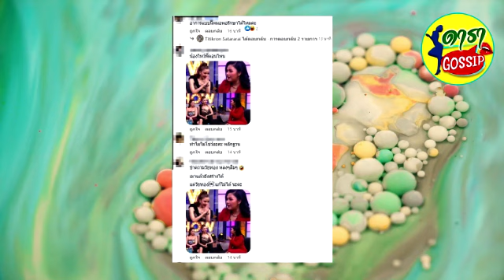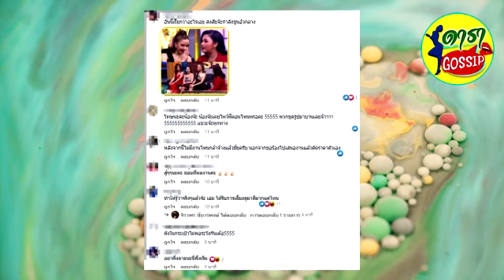ชาวเน็ตงัดหลักฐาน โพสต์กลางเฟซบุ๊ก ตั๊กแตน หลังบอก จ๊ะ ไม่เคยยกมือไหว้